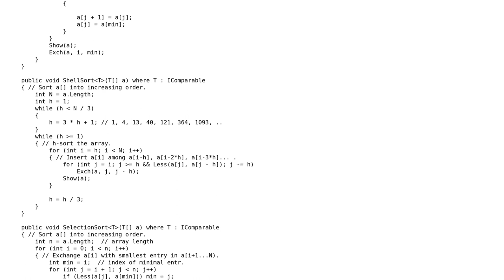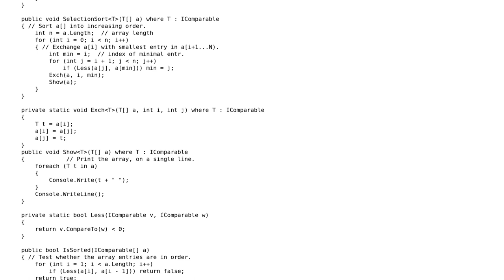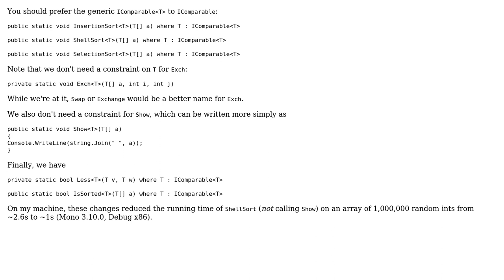Code Review: Shell sort seems inefficient (2 Solutions!!)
Code Review: Shell sort seems inefficient

With thanks & praise to God, and with thanks to the many people who have made this project possible! | Content (except music & images) licensed under CC BY-SA | Music | Images & others | With thanks to user mjolka user Jamal user ggordon user DacorieS and the Stack Exchange Network Trademarks are property of their respective owners. You are responsible for your own actions.